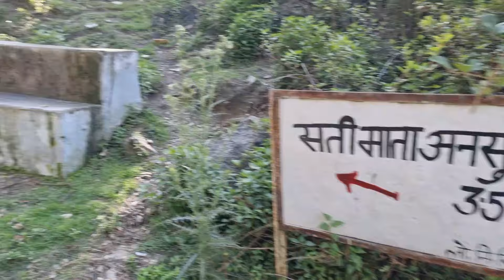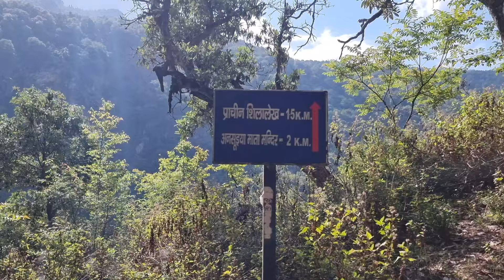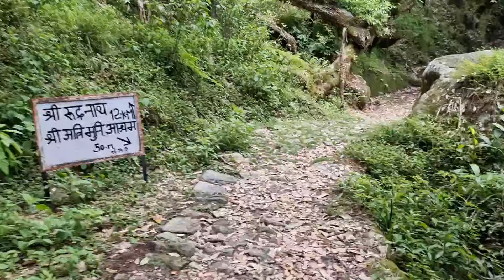ANUSUYADEVI TEMPLE AND ATRI MUNI CAVE WATERFALL TREK, 26th May, 2022.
Anasuya (IAST: Anasūyā, अनसूया "free from envy and jealousy"), also known as Anusuya, was the wife of an ancient rishi (sage) named Atri and daughter of Devahuti and Kardama in the Hindu epics. In the Ramayana, she lived with her husband in a small hermitage on the southern border of the Chitrakuta forest. A pious woman who always practiced austerity and devotion, she is described as having miraculous powers.
Sage Kapila was her brother and teacher. She is extolled as Sati Anusuya – Anusuya, the chaste wife of sage Atri. She later became the mother of Dattatreya, the sage-avatar of Vishnu and Durvasa, the irascible sage. When Sita and Rama visited her during their exile, Anusuya was very attentive to them, giving Sita an ointment which could maintain her beauty forever.
Anasuya is composed of two Sanskrit words: Nah and Asuya. Nah' is a negative prefix which means absence, while Asuya means jealousy. Anasuya could be translated into English as the one who is free from jealousy or envy.
The story of Anasuya's family is mentioned in Bhagavata Purana Skanda III. Sage Kardama married Devahuti, daughter of Swayambhu Manu. They had ten children, a son named Kapila Maharshi (Lord Vishnu's avatar) and nine daughters including Anasuya. As each daughter was married to a rishi, Anasuya was married to Athri Maharshi.
Sage Narada praised Anasuya in his hymns and verses, by which Laxmi, Parvati and Saraswati wanted to learn pativratya from Anasuya. They requested their husbands go ask her permission so that they could visit her in human form. The Divine Trinity went to Anasuya disguised as sages and asked permission for their wives in the form of bhiksha.

At first she was perplexed, but ultimately she understood who they were thanks to her yogic powers. She turned them into 6-month-old babies and removed her clothes to feed them with motherly affection. Many days passed as the three goddesses waited for their husbands to return. When the husbands did not return, they traveled to Anasuya's cottage and found them transformed into children. The Goddesses requested Anasuya to bring them back to normal.

According to a popular version, the Holy Trinity was pleased with her chastity and devotion towards her husband, who then granted her a boon. She asked the Holy Trinity to be incarnated as her children, three sons and a daughter named Shubhatreyi. Another version relays a different result in which the gods merged and turned into Anasuya's three-headed son.
A Brahmin named Kaushik from Pratishthan used to visit a prostitute, despite being a Brahmin and having a devoted wife. When he later became infected with leprosy, the prostitute stopped seeing him, forcing him to return to his wife who still cared for him. He still longed for the affection of the prostitute, so one day, he asked his wife to take him to her.

In that town, sage Mandavya had been impaled in lieu of a crime and was lying on a spike in the forest. While being led by his wife through the deep forest at night, Kaushik happened to trip on the sage, who cursed him to death before the next sunrise. To stop the curse, Kaushik's wife stopped the sunrise with the power of her love, creating havoc in the heavens. The gods went to Brahma for help, who in turn went to Anasuya, asking her to convince Kaushik's wife to allow the sunrise.

Anasuya not only convinced Kaushik's wife to allow the sun to rise but also brought Kaushik back to life after the curse had run its course. Brahma was very happy with Anusuya and was then born to her as Chandraatri.

Sometime later, Rahu masked the sun, cloaking the whole world in darkness. With powers granted by many years of austerity, Atri wrested the sun out of Rahu's hands, restoring light to the world and pleasing the gods.